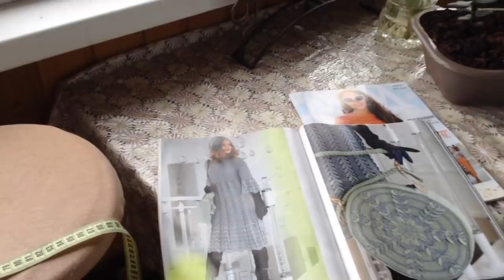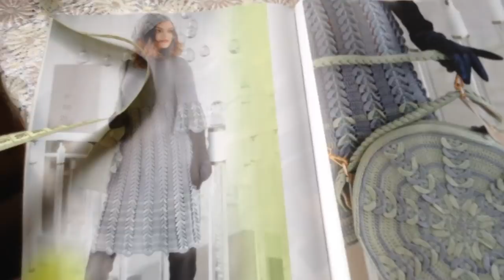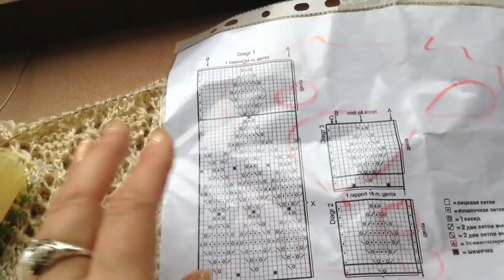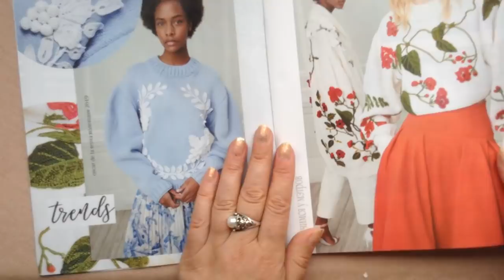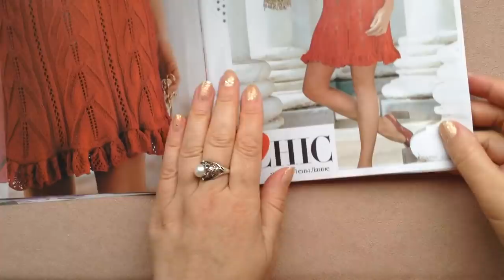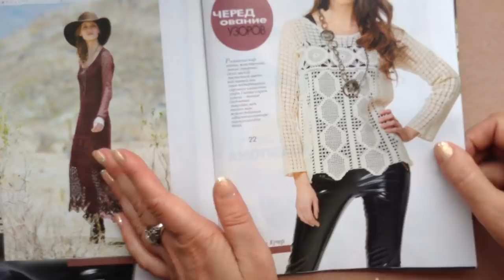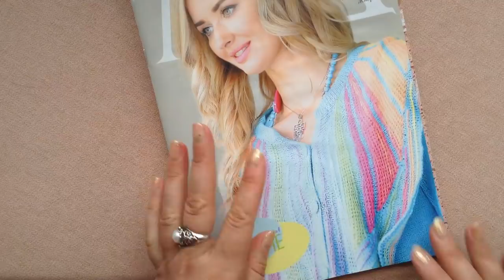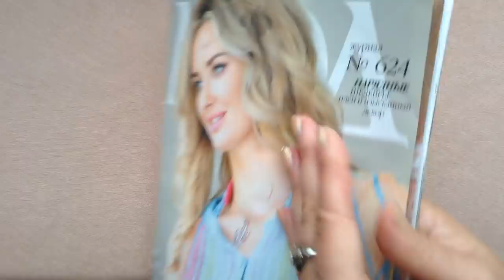Вязание Обзор Журнала Мод 624 Мое платье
Вязание с Еленой Ситниковой Благодарю за просмотр рекламы на моем канале! Если вы хотите и у вас есть возможность поддержать меня материально , карта Сбербанка 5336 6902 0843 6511 до 07/21 яндекс деньги moon1105 кошелек № 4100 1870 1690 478 Скидка -10% для вас в МИРЕ ВЫШИВКИ промокод СИТНИКОВА